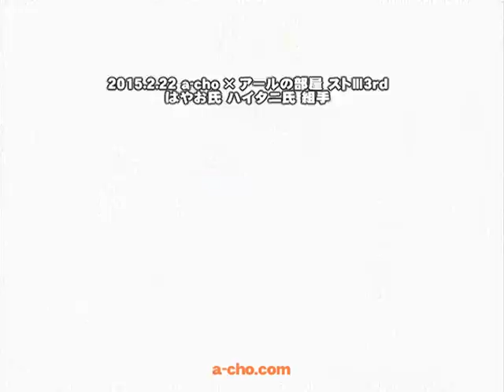a-cho × アールの部屋 ストⅢ3rd はやお氏 ハイタニ氏 組手(2015.2.22)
2015年2月22日に開催した a-cho × アールの部屋  ストⅢ3rd はやお氏 ハイタニ氏 組手の模様を収録。